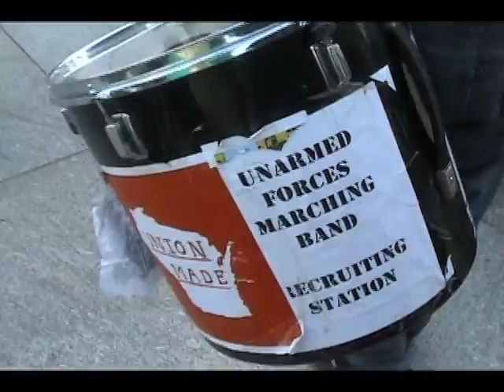OcuupyDC veterans march.mov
Veterans for Peace March to WWI, WWII, Korean War, Vietnam War & other memorials for a day of remembrance & to share a message asking for peace & to bring all troops home.